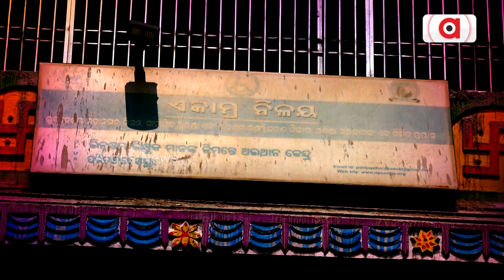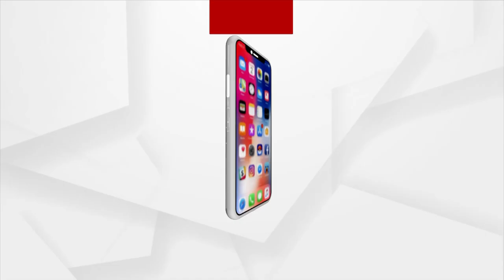Argus Celebrated 'Holi' With Mentally Disabled